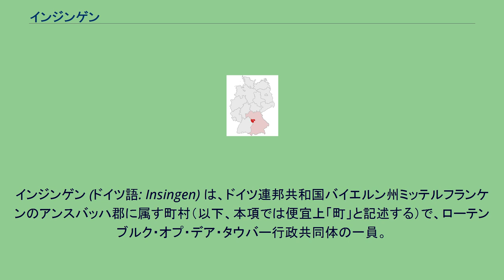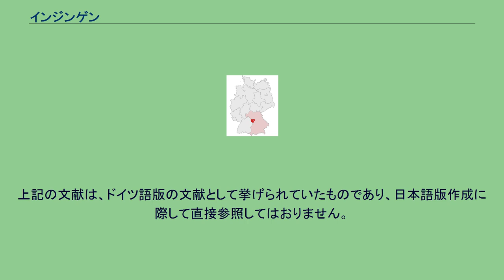インジンゲン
インジンゲン (ドイツ語: Insingen) は、ドイツ連邦共和国バイエルン州ミッテルフランケンのアンスバッハ郡に属す町村（以下、本項では便宜上「町」と記述する）で、ローテンブルク・オプ・デア・タウバー行政共同体の一員。
インジンゲンは、フランケンヘーエ自然公園内に位置している。
インジンゲンは、帝国直轄のローテンブルクに属した。
一部はプロシアのアンスバッハ侯領の代官所が管理した。
1803年の帝国代表者会議主要決議以降は、バイエルンに属した。
1818年の自治体令により現在の自治体となった。
向かって左上から右下に斜めに二分割。
左下は、銀と青の横帯3回反復。
右上は、金地に斜めに置かれた赤いザリガニ。
インジンゲンは、ロマンティック・フランケン観光連盟に加盟している。
インジンゲンは、アウトバーンA7号線近く（インターチェンジ109 ヴェルニッツ）に位置している。
上記の文献は、ドイツ語版の文献として挙げられていたものであり、日本語版作成に際して直接参照してはおりません。